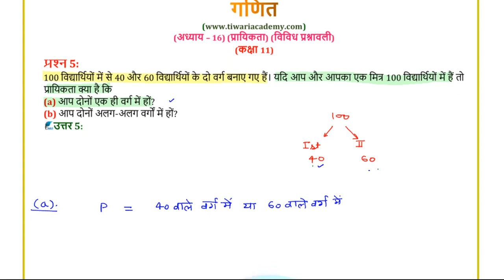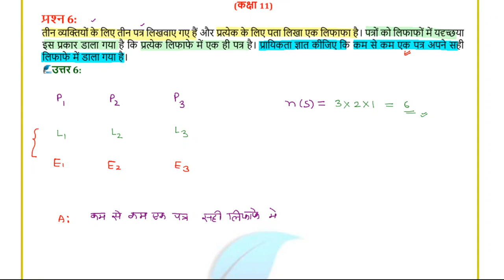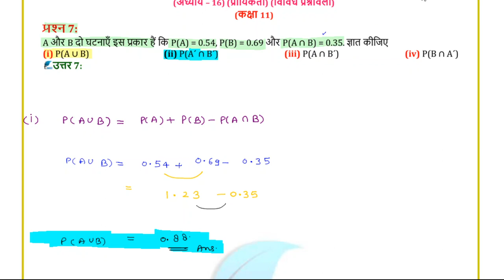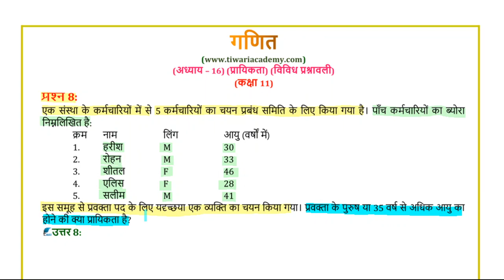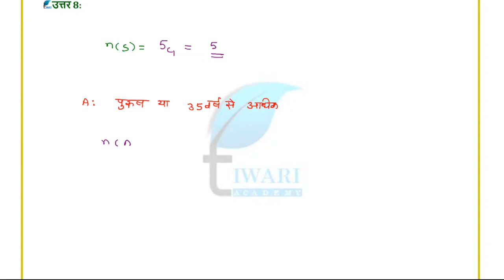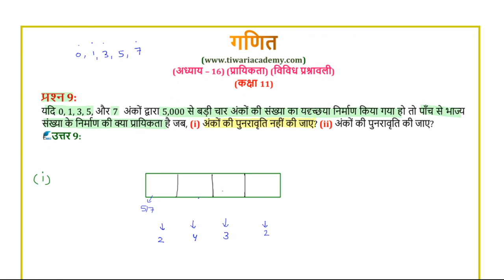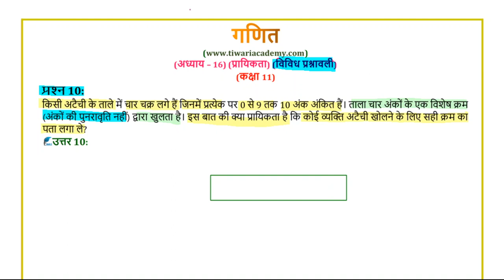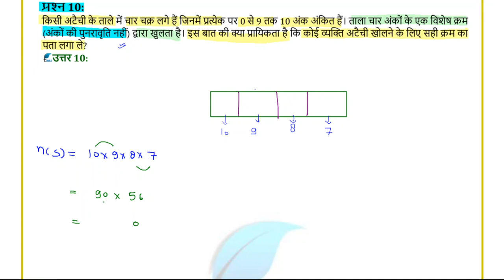NCERT Solutions for Class 11 Maths Chapter 14 Miscellaneous Exercise 14 in Hindi Medium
NCERT Solutions for Class 11 Maths Chapter 14 Miscellaneous Exercise 14 of Probability (Prayikta) in Hindi Medium. to download contents in PDF format.

0:00 प्रश्न संख्या 1 और 2 के हल
10:08 प्रश्न संख्या 3 और 4 के हल
20:35 प्रश्न संख्या 5 और 6 के हल
31:27 प्रश्न संख्या 7 और 8 के हल
47:06 प्रश्न संख्या 9 तथा उसके बाद के प्रश्नों के हल

Class 11 Maths Chapter 14 Solutions in Hindi Medium all Exercises